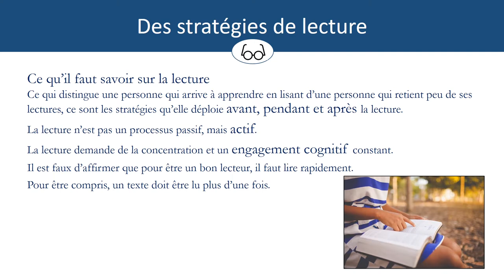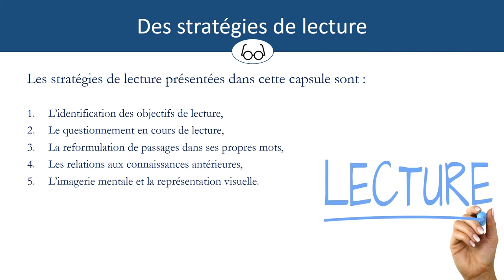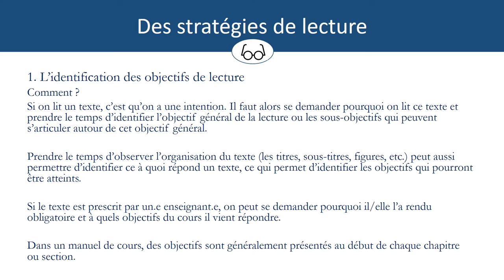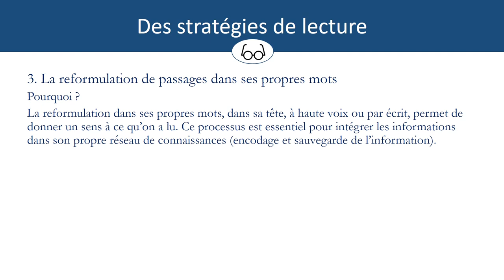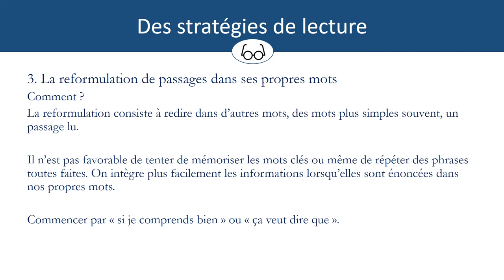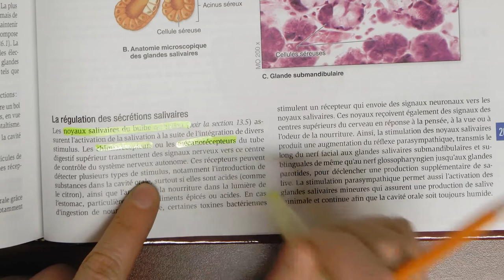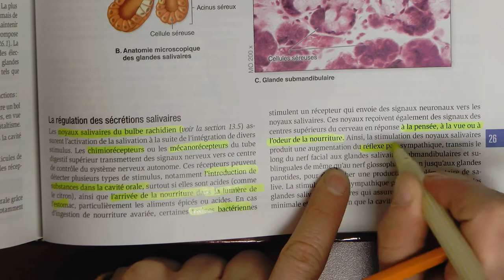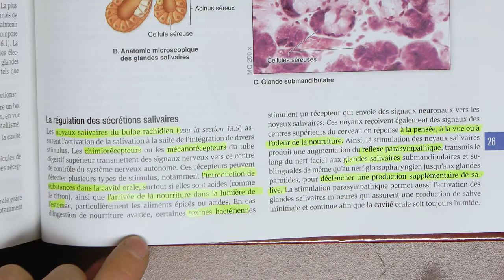Les stratégies de lecture: partie 1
Cette capsule vidéo présente trois stratégies de lecture.